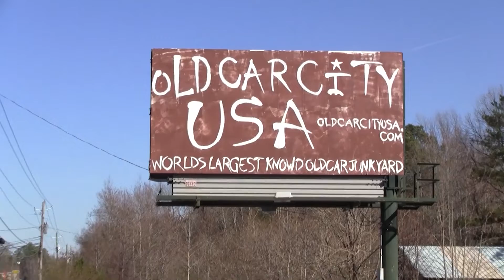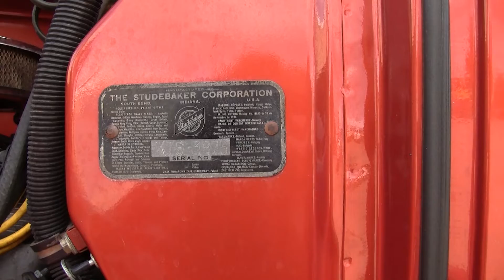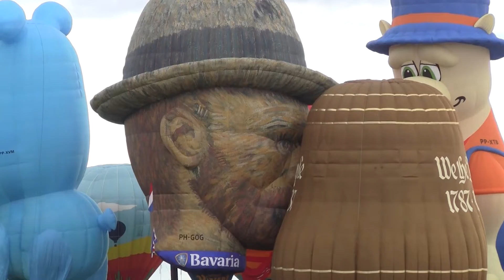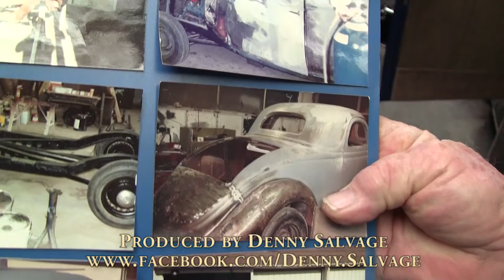AWSOME Studebaker Truck "Albuquerque, New Mexico PT 2" | BRING 'EM BACK TO LIFE Ep 31 (Full Episode)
100% Synthetic lubricants produced by Amsoil is really cheap insurance. From my 1956 Chevrolets (All of them) to our daily drivers, Amsoil keeps them properly lubricated, running cool and well protected. A long time customer since 1989, I  became a dealer because my dealer moved south and I haven’t looked back. Confidence is high when Amsoil is on board!

EMP Shield is the World’s first EMP protection technology for an entire home and vehicle
Follow the link for a huge discount from Denny.

Full length episode
Albuquerque, New Mexico

Join me, Denny Salvage, as we walk down memory lane in outdoor museums of automotive history. We look for that "Gold Mine" of a parts car or that restorable "Gem in the Rough". In every episode we highlight several such treasures. Occasionally one of these "Gems" comes back to the shop for an upgrade as we "Bring 'Em Back To Life". As sponsors come on board we'll take more 'walkabouts' in salvage yards and bring more gems back to the shop.